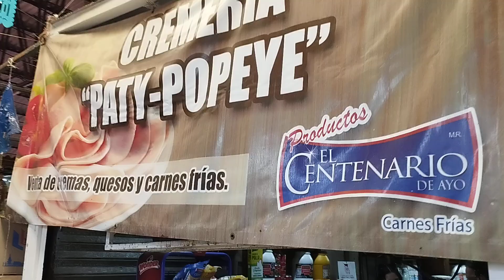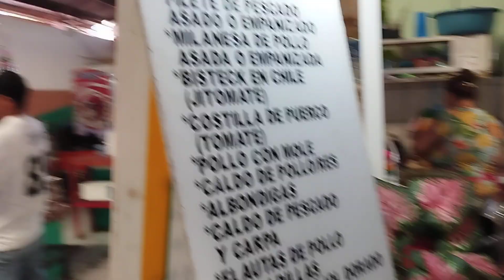mercado dela barca Jalisco México